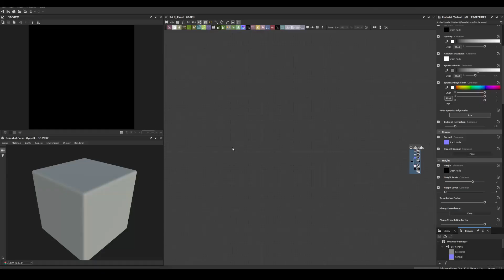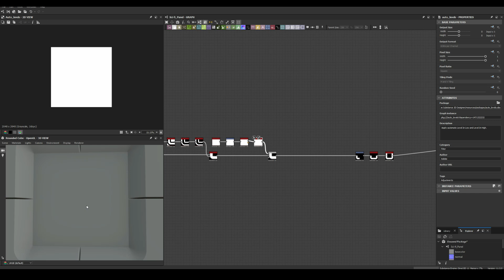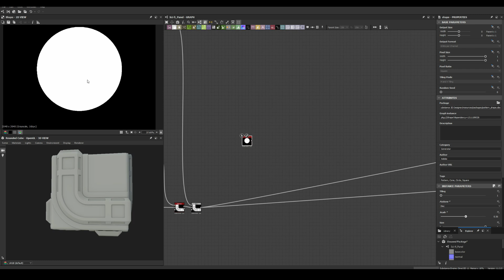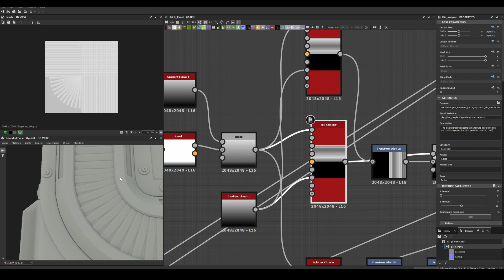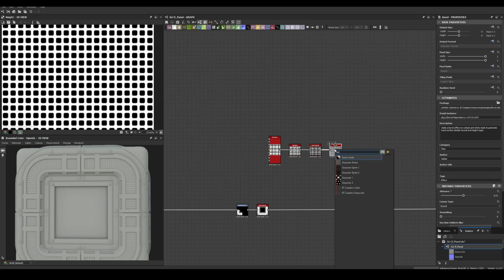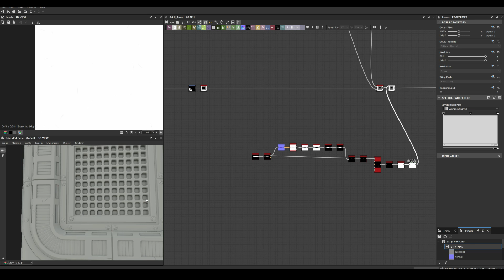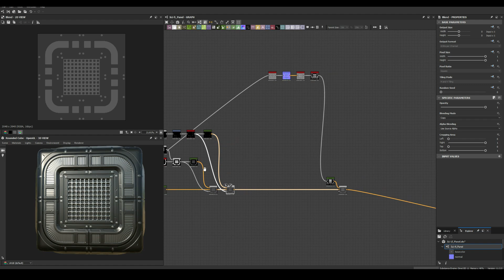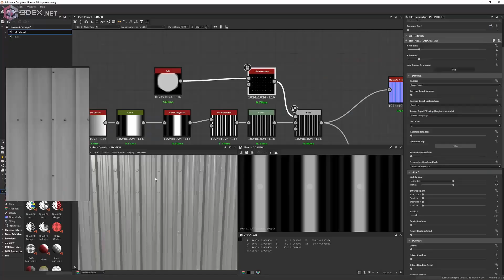Stylized Sci-Fi Grate - Substance 3D Designer